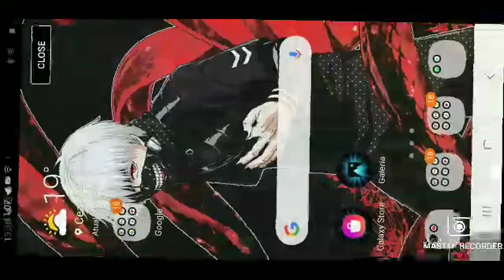Title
Master Recorder